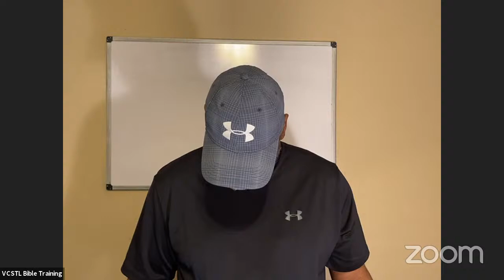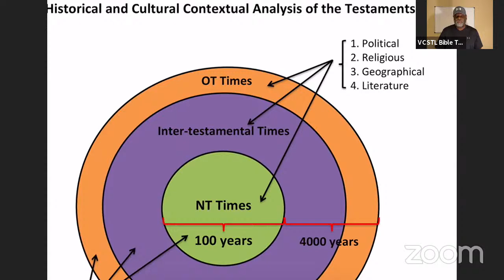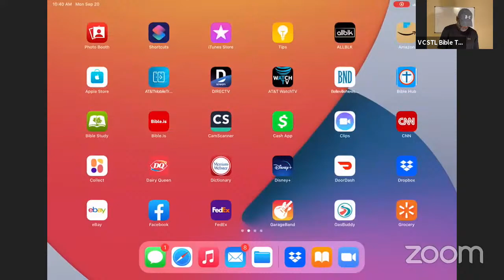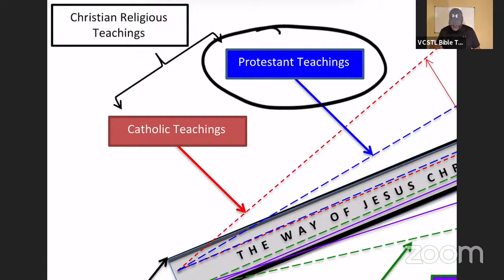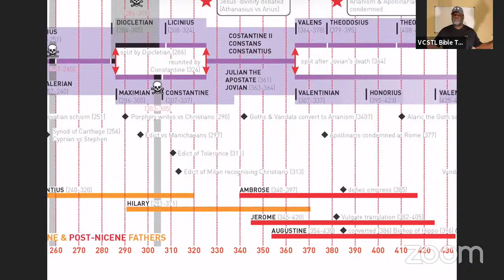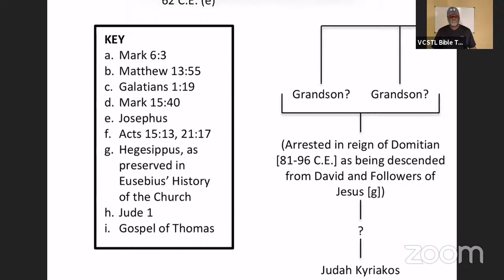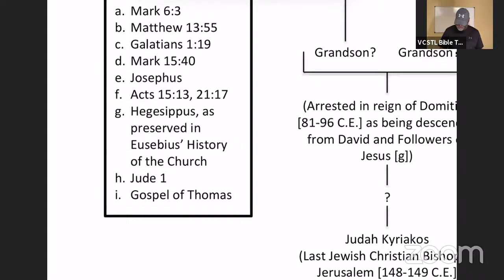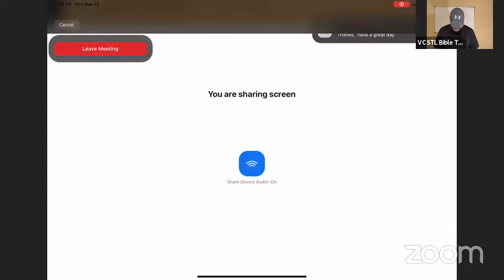Epistle of James Part 1 — Class 2 — 9.20.21